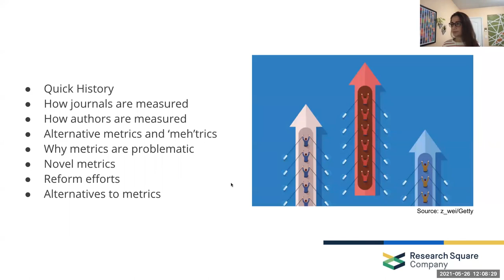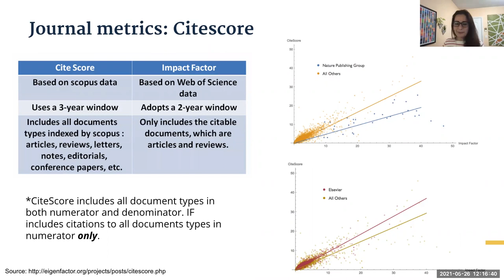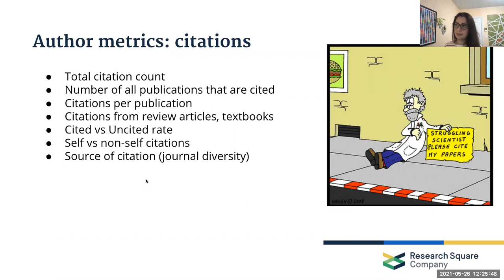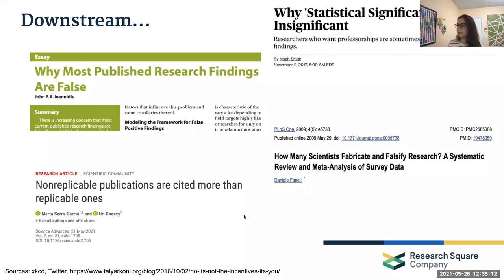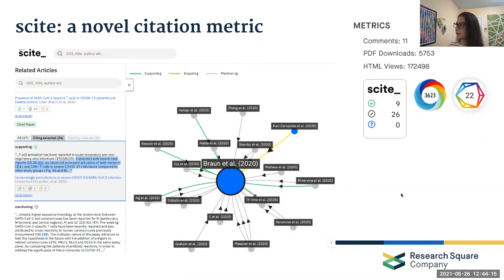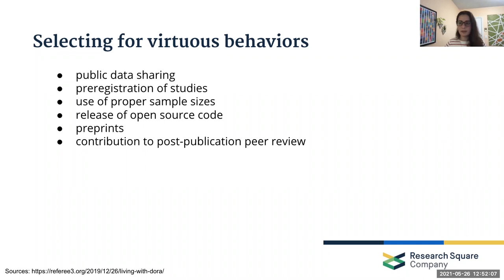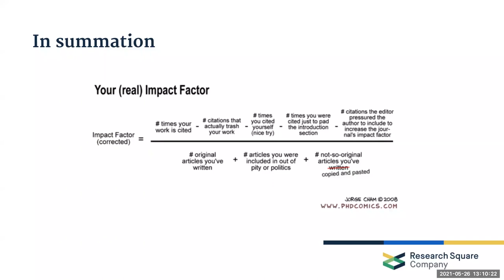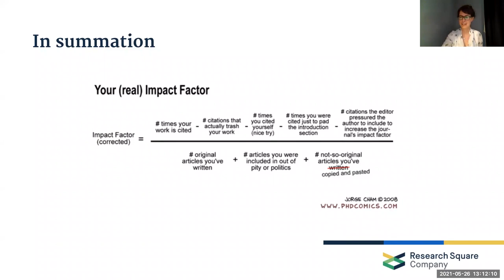Dr. Michele Avissar-Whiting: What's counted and what counts - metrics in scholarly publishing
TI Methods Speaker Series: What's counted and what counts - metrics in scholarly publishing. Presented by Dr. Michele Avissar-Whiting on 26 May 2021.